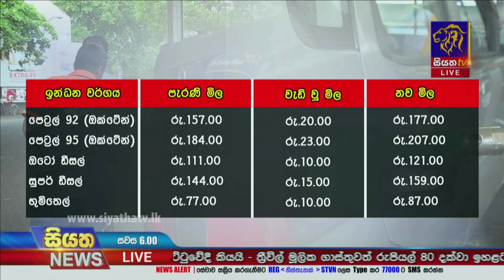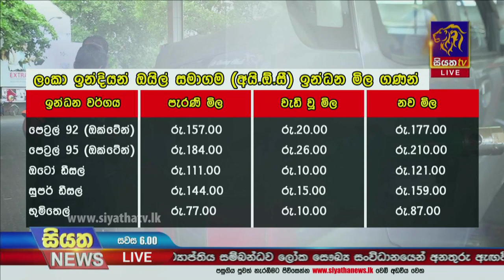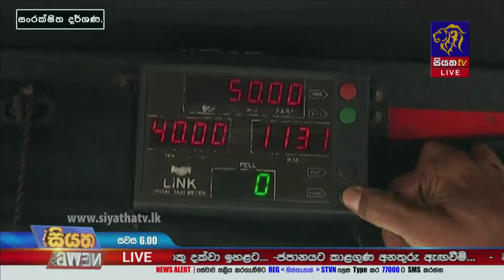Siyatha News | 06.00 PM | 21 - 12 - 2021